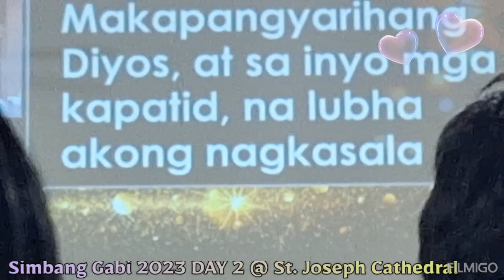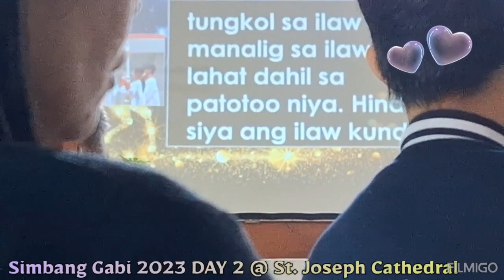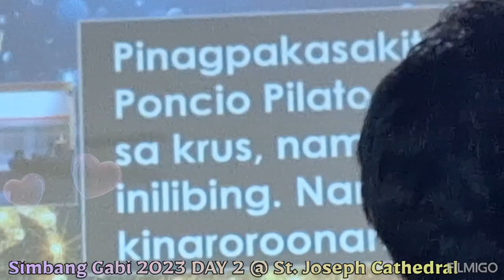Simbang Gabi 2023 DAY 2 @ St. Joseph Cathedral, Abu Dhabi UAE